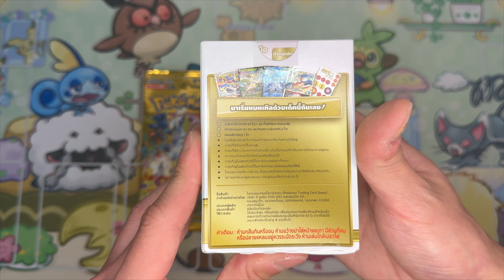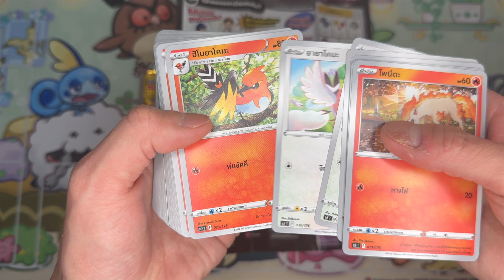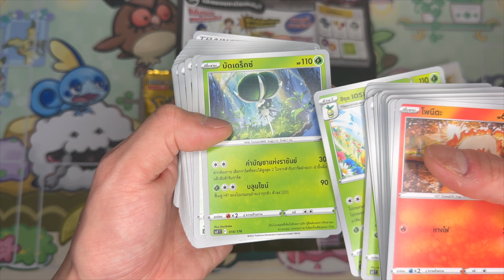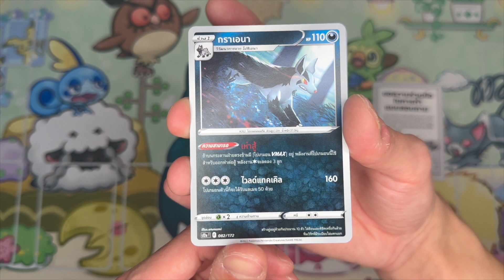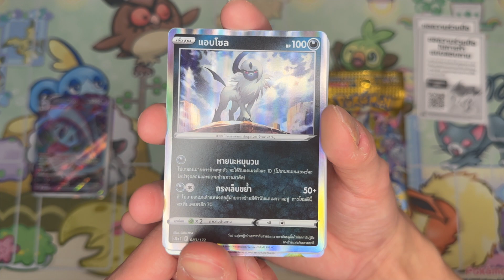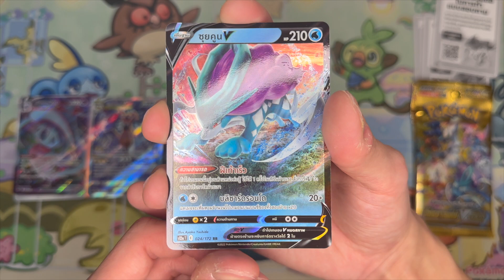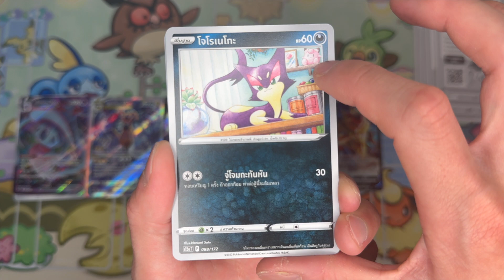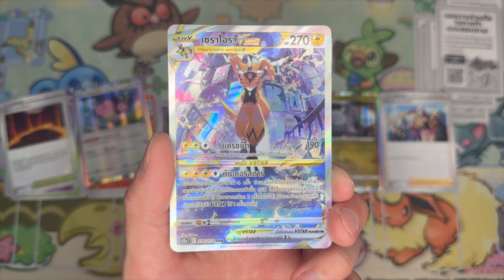トリップレットビート発売日に海外のポケカ開封！！笑